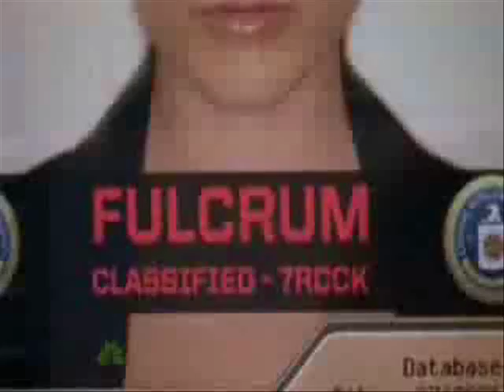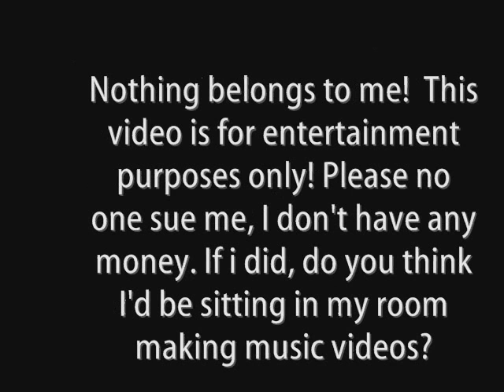Over You Chuck & Jill 0001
This is a video about Chuck and his his ex girlfriend Jill.